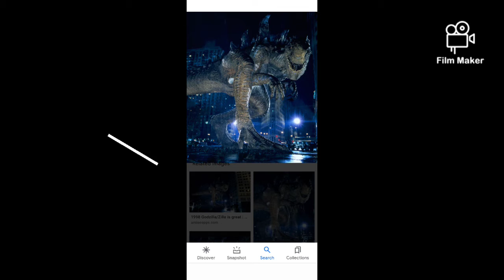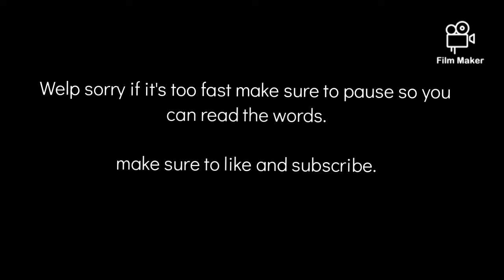Ranking Godzilla versions from weakest to strongest